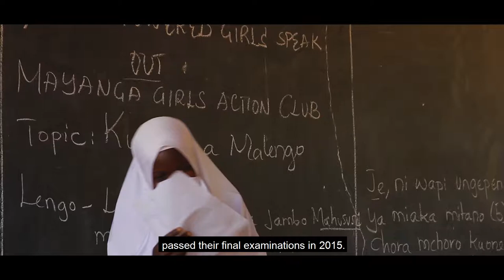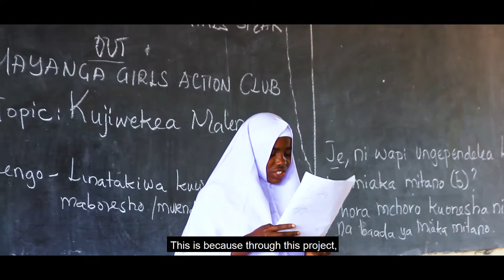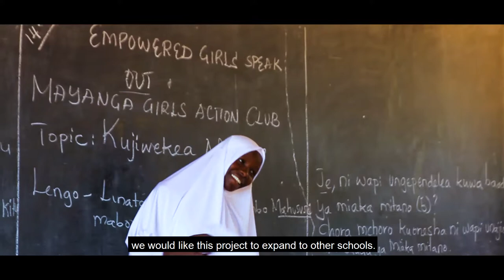Empowered Girls Speak Out -project with English Subtitles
Empowering secondary school girls leads to improved quality of life, education and gender equity in Tanzania!